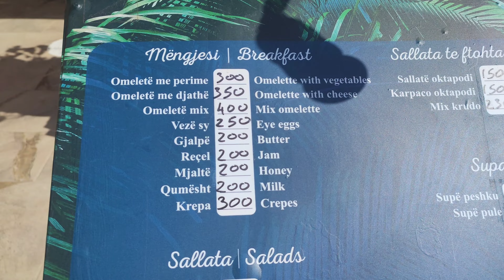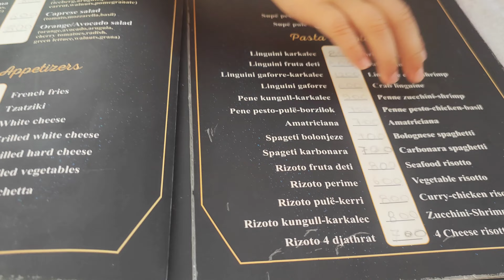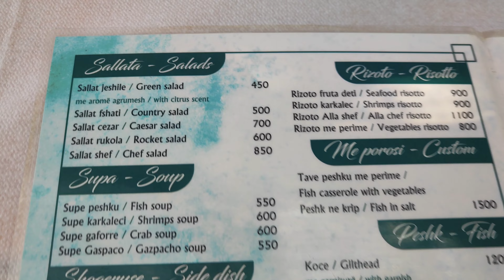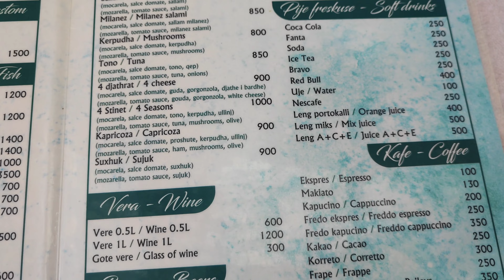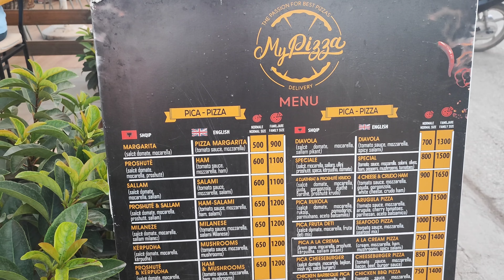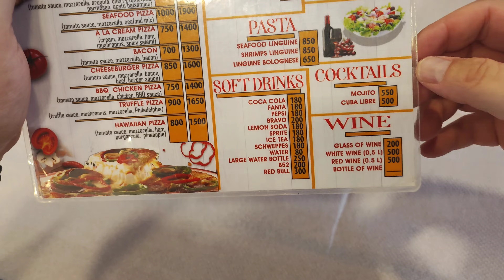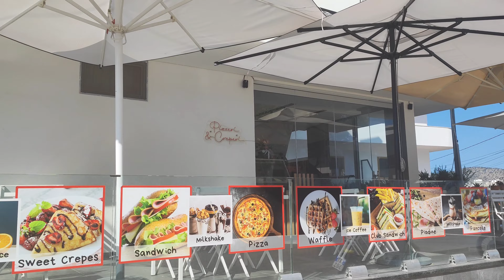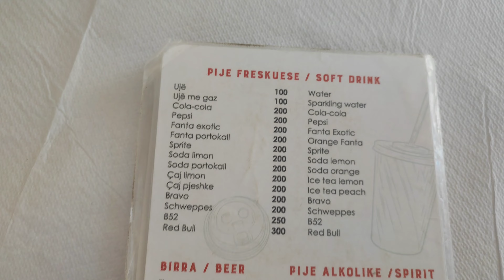🇦🇱Albania, Kulinarne Podróże po Ksamil: Testujemy lokalne Restauracje. 1/2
►Witajcie na naszym kanale! Dzisiaj zabieramy Was w prawdziwą kulinar­ną przygodę, podczas której odwiedzimy i przetestujemy kilka wyjątkowych restauracji w urokliwym Ksamil w Albanii.

00:00 Wstęp
00:42 Restauracja Pizzeria Palma
05:10 Restauracja Lori Beach
07:50 Mypizza
11:41 Fastfood Koko